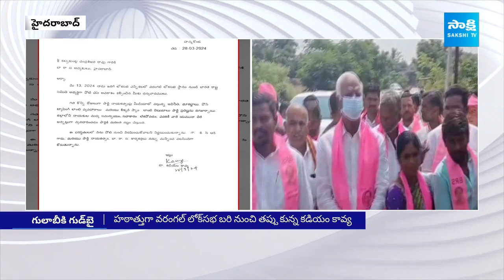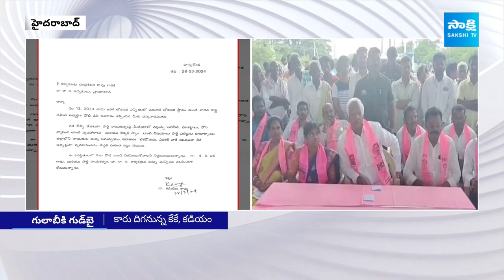K Keshav Rao and Kadiyam Kavya, Kadiyam Srihari to Join in Congress Party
K Keshav Rao and Kadiyam Kavya's decision to join the Congress Party has sent shockwaves across the political landscape. In this video, we delve into the implications of their move and what it means for the future of the party.